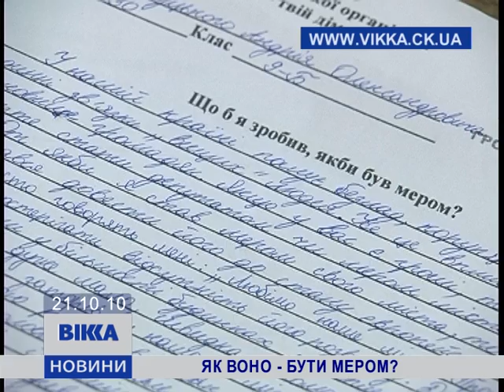Як воно - бути мером?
Конкурс среди черкасских школьников на должность мера города